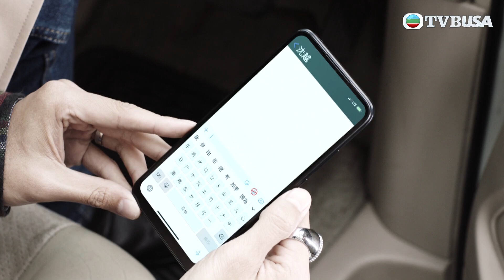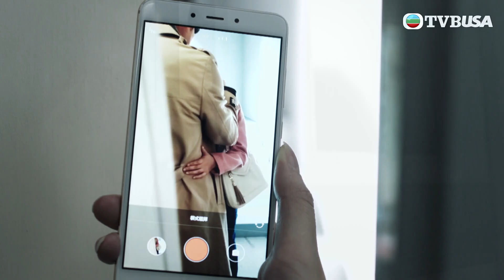十八年後的終極告白2.0｜第6集｜被人懷疑肯定有原因！